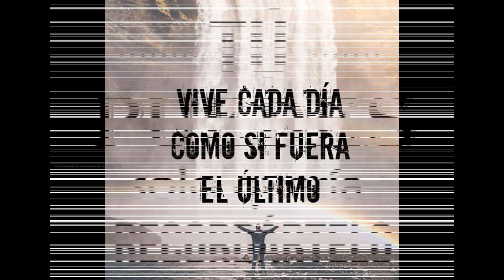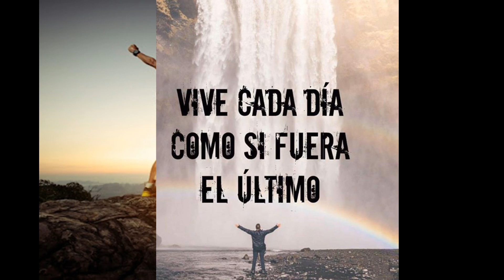🔴 !ULTIMA HORA! HOY 29 DICIEMBRE - NICO NO OLVIDA LA PROPUESTA A CILIA AAY!!!🚀🚀🚀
29/12/2021

VÍDEOS RELACIONADOS